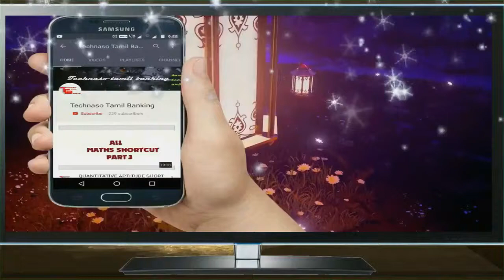what is MUTUAL FUND in tamil Technaso Tamil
mutual fund என்றால் என்ன அதில் எவ்வாறு முதல்லெடு செய்வது மற்றும் அது பங்குச்சந்தை  முதலீடை  விட பாதுகாப்பானதா போன்ற கேள்விகளுக்கு இது விடையாக அமையும்